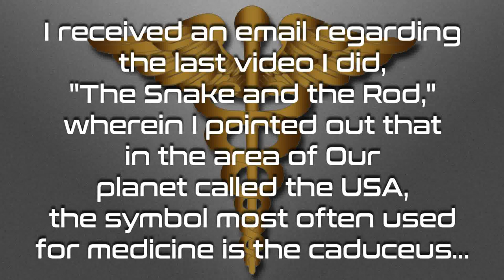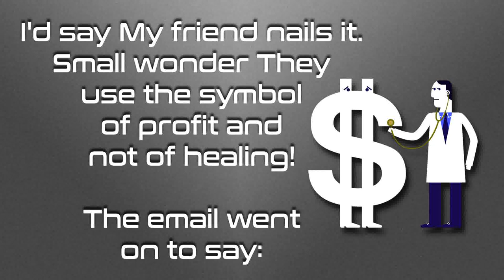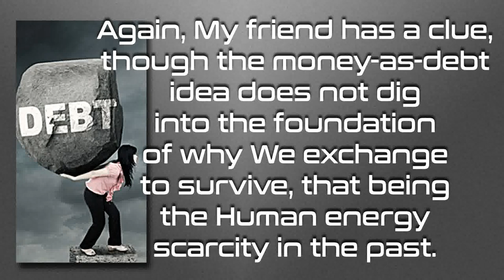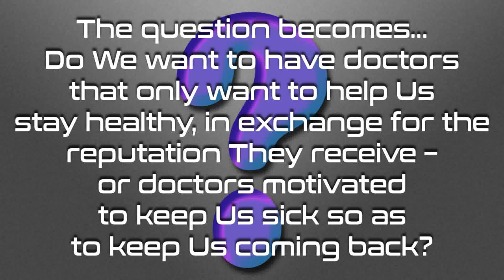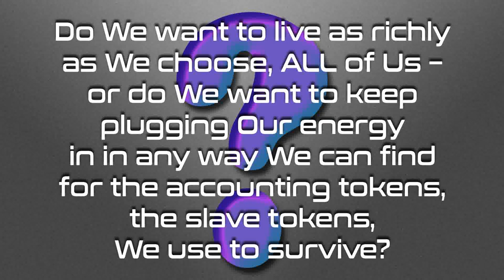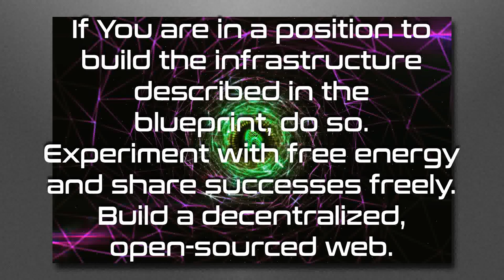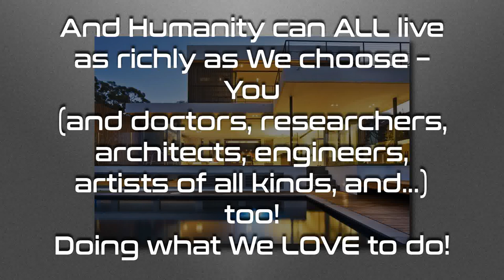The Old Days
Remember how it used to be?

Love always.